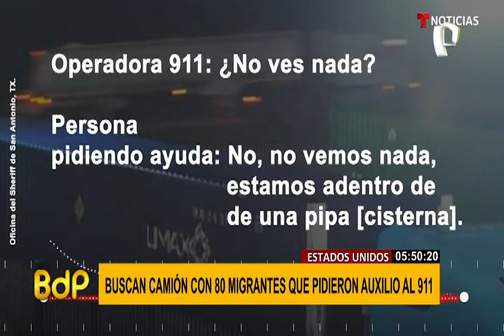EEUU: Continúa la búsqueda de un camión con 80 inmigrantes encerrados en Texas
En los Estados Unidos, una llamada al 911 ha alertado de que hasta 80 personas inmigrantes se encuentran encerradas en un camión cisterna muy cerca de la frontera con México.

Según las autoridades, se desconocen dónde están y están muriendo tras pasar días encerrados, por lo que las agencias locales y federales, además del Servicio de Inmigración y Control de Aduanas de Estados Unidos, están llevando a cabo una investigación contra reloj.

"Rompe el corazón escucharles", señaló el sheriff de Bexar, indicando que algunas de estas personas podrían estar ya muertas.

Cabe señalar que el inmigrante que realizó la llamada lo hizo en español, e indicó que había varias personas ya mueras dentro del camión y en otra llamada indicaba que creían estar parados cerca de una carretera por el ruido que escuchaban.